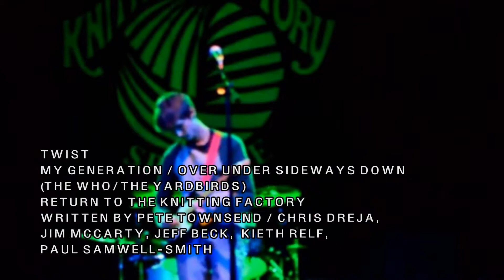Twist - Return to The Knitting Factory LIVE (Feb. 7th 2015)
Performed by Twist
Video Production by Rebel Cinematics

Twist is:

Trevor Sherwood
Guitar / Vocals

Scott Crites
Bass / Vocals / Drums

Justin Patterson
Guitar / Vocals

Tim Gales
Drums / Vocals / Mandocello

Break On Through - Written by The Doors

Substitute - Written by Pete Townshend (The Who)

Don't Want To Let You Down - Written by Trevor Sherwood and Scott Crites (Twist)

Hey - Written by Black Francis (The Pixies)

Born Under A Bad Sign - Written by Jones - Bell (Albert King)

My Generation - Written by Pete Townshend (The Who)

Over Under Sideways Down -  Written by Chris Dreja, Jim McCarty, Jeff Beck, Keith Relf and Paul Samwell-Smith (The Yardbirds)

Twist and Rebel Cinematics do not claim ownership to any song, lyrics or melody contained in this video with the exception of Don't Want To Let You Down.